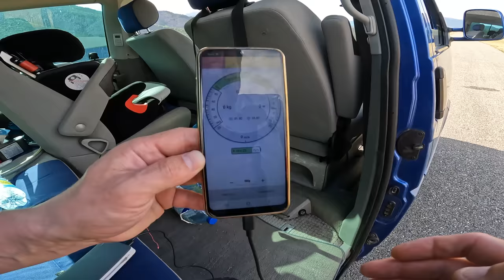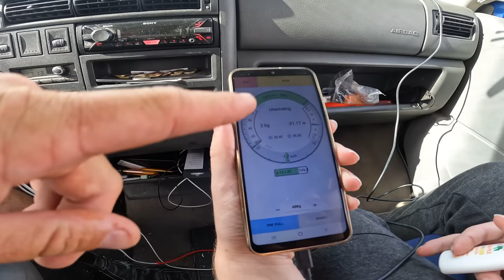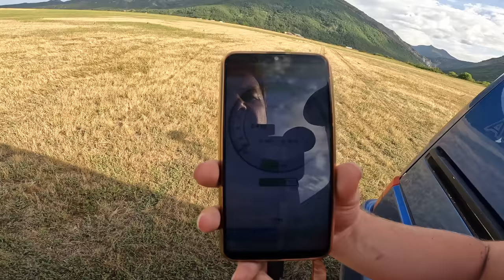1000 метров вдвоем на веревочке. Умная Электролебедка и двухместный параплан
Как покатать друга на двухместном параплане над горными пиками, если на них нет дорог? Как взлететь над горой, если на ней старта? Аэродром и электрическая лебедка позволяют подняться н километр и летать над горами. Раньше на равнине у нас был девиз "у нас нет гор но мы над этим работаем" Теперь рядом со мной есть горы, но мы все равно работаем над лебедками.
0:00 В этом выпуске
0:50 Наш план - затянуть тандем Магнум 3
2:25 Как работает радиоручка лебедки
3:11 Инструктаж и полет Тани
8:40 Волк, коза и капуста
10:51 Взлет тандема, буксировка на 1700 метров
18:20 Отцепка, свободный полет
20:40 Обучение пилотированию
27:01 Экстренный сброс высоты
28:22 Заход на посадку

Игорь Волков.